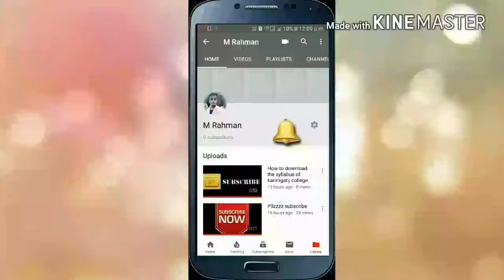How to download the syllabus of karimganj college